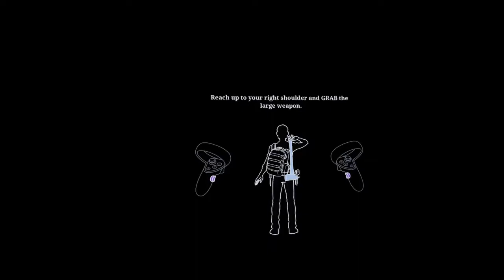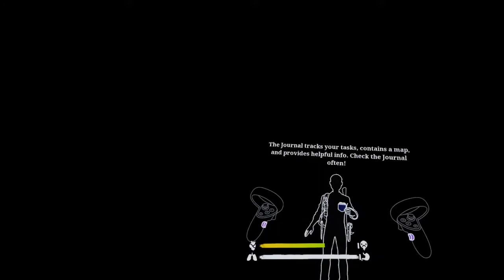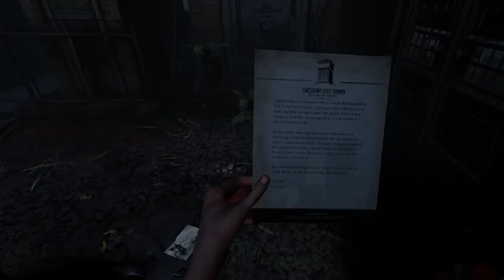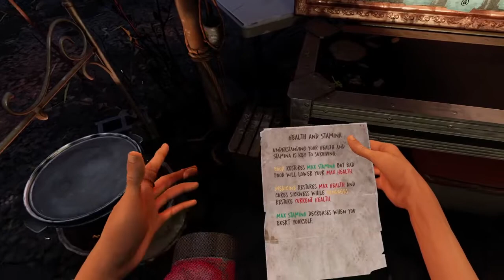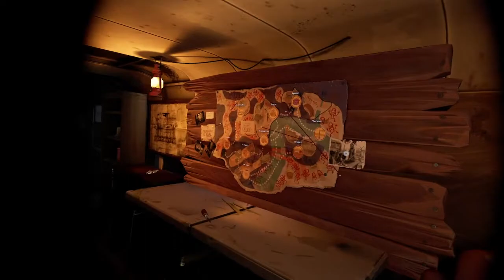TWD Saints & Sinners May 22